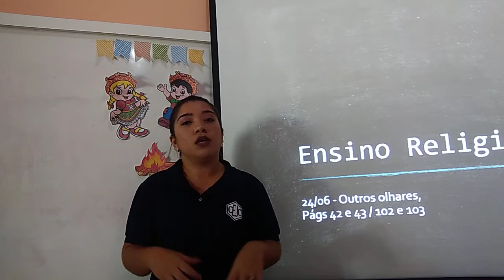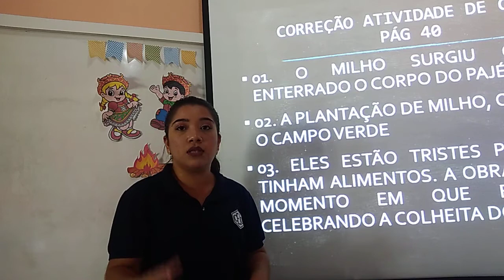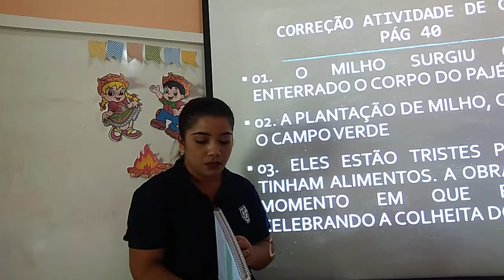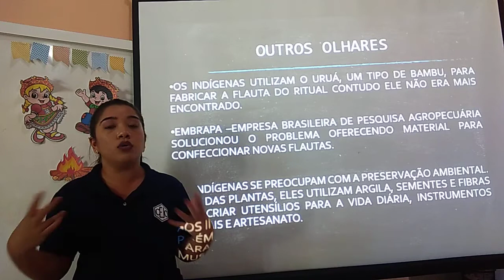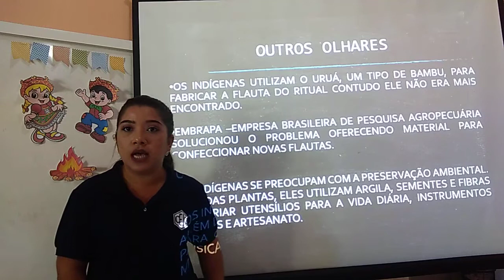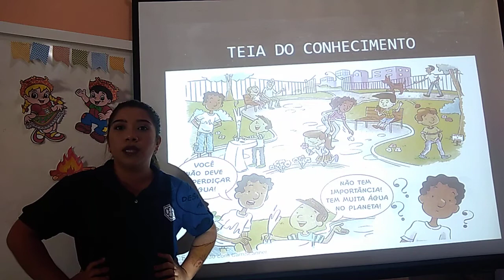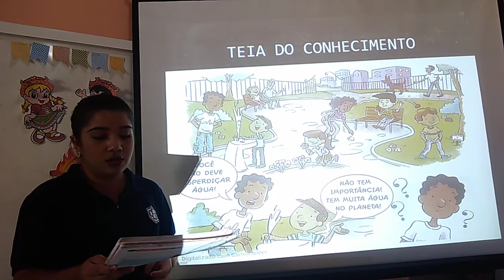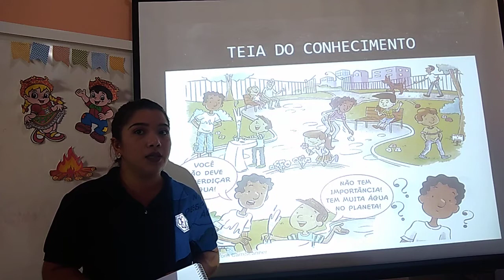2AB S8 007 24-06 JOICY RELIGIAO